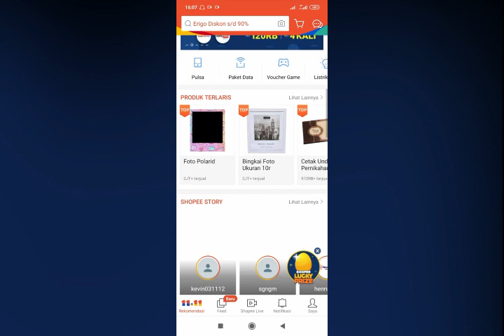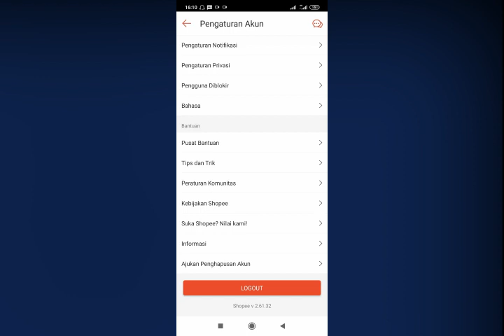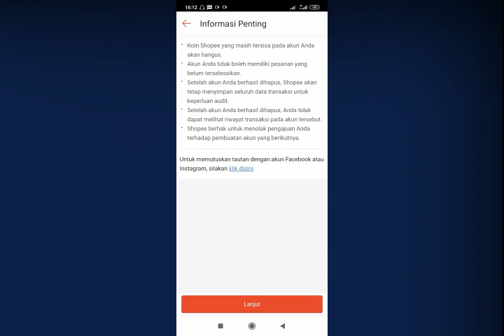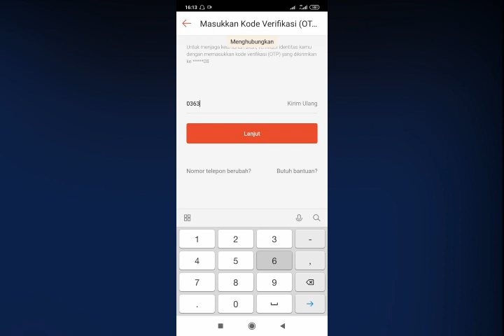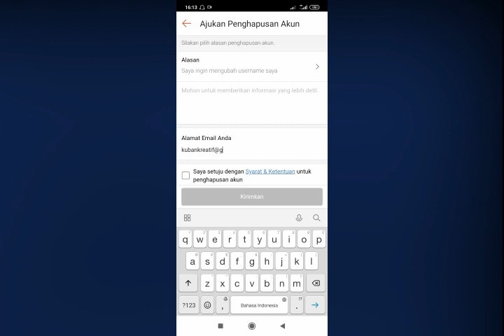CARA HAPUS AKUN SHOPEE. MUDAH DAN CEPAT. TERBARU 2021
Video ini menjelaskan tentang cara mengubah akun Shopee.

Kalau kamu ada pertanyaan atau pengen diskusi, bisa di kolom komentar ya.

Like video ini dan bagikan biar banyak manfaatnya.

Lihat juga koleksi video Kuban Kreatif lainnya ya. ^_^

Follow Instagram : @KubanKreatif